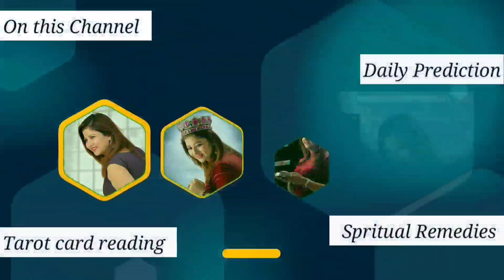मिथुन राशि - Gemini | Tarot Card Reading January 2022 | Monthly Horoscope